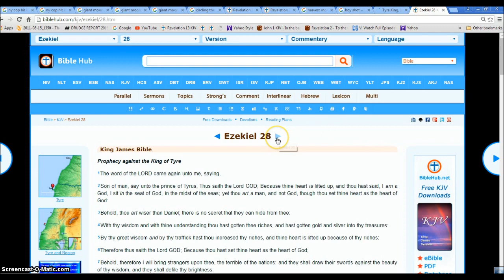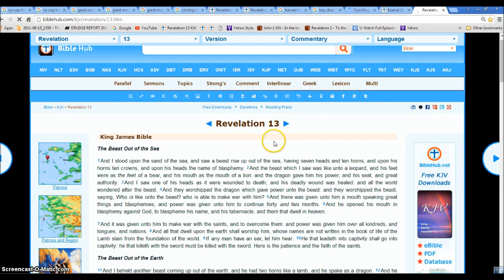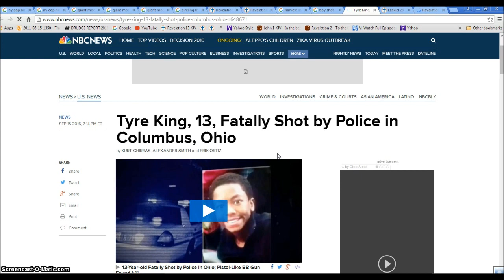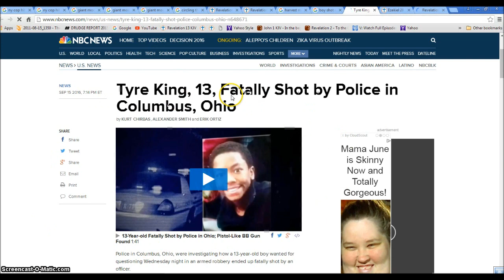Tyre King Shooting Prophecy In the Bible WW3 Illuminati Freemason Symbolism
When the king of Tyre is Killed it means Jesus is bringing Judgement upon  the earth.
◄ Ezekiel 28 ►
King James Bible
Prophecy against the King of Tyre
1The word of the LORD came again unto me, saying,

2Son of man, say unto the prince of Tyrus, Thus saith the Lord GOD; Because thine heart is lifted up, and thou hast said, I am a God, I sit in the seat of God, in the midst of the seas; yet thou art a man, and not God, though thou set thine heart as the heart of God:

3Behold, thou art wiser than Daniel; there is no secret that they can hide from thee:

4With thy wisdom and with thine understanding thou hast gotten thee riches, and hast gotten gold and silver into thy treasures:

5By thy great wisdom and by thy traffick hast thou increased thy riches, and thine heart is lifted up because of thy riches:

6Therefore thus saith the Lord GOD; Because thou hast set thine heart as the heart of God;

7Behold, therefore I will bring strangers upon thee, the terrible of the nations: and they shall draw their swords against the beauty of thy wisdom, and they shall defile thy brightness.

8They shall bring thee down to the pit, and thou shalt die the deaths of them that are slain in the midst of the seas.

9Wilt thou yet say before him that slayeth thee, I am God? but thou shalt be a man, and no God, in the hand of him that slayeth thee.

10Thou shalt die the deaths of the uncircumcised by the hand of strangers: for I have spoken it, saith the Lord GOD.

Hallelujah.